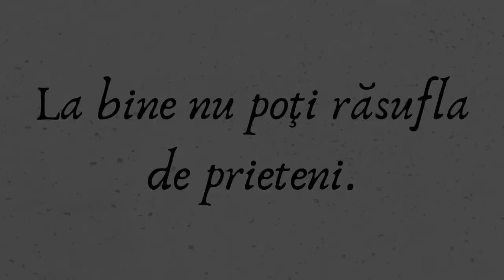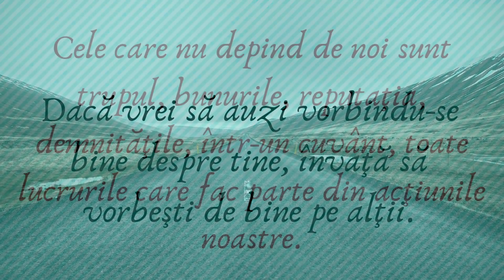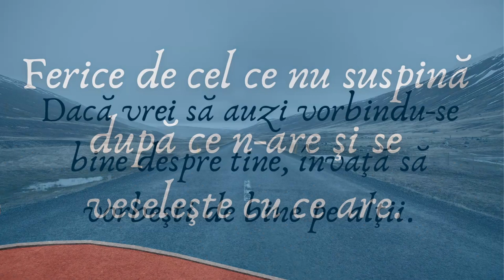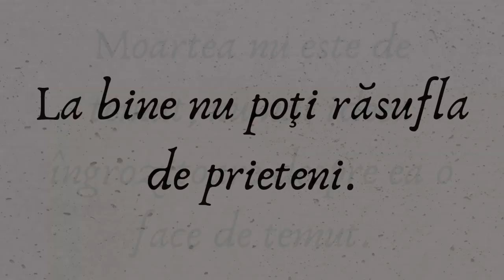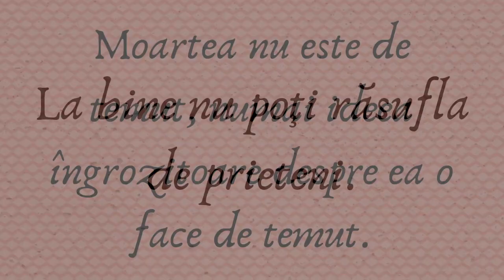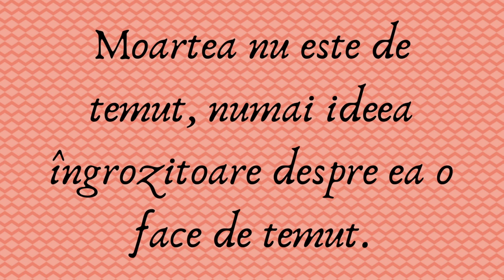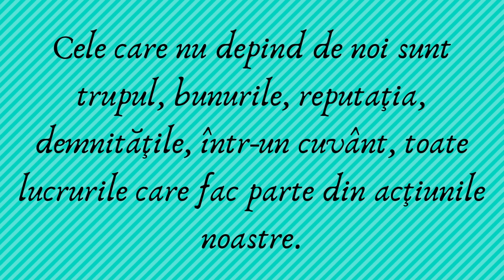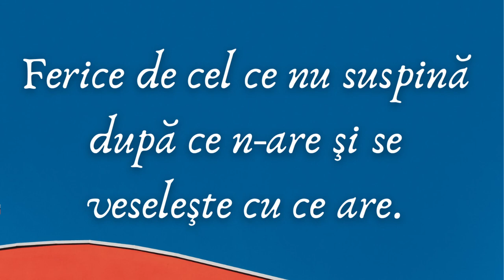Fragmente - Epictet | Lectura, Balaban Costin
Explorați înțelepciunea atemporală a filozofului stoic Epictet cu această lectură. Vedeți cum învățăturile sale vă pot ajuta să trăiți o viață împlinită și să obțineți o înțelegere mai profundă a filozofiei stoice. Aflați cum să trăiți după valorile sale și obțineți o perspectivă asupra modului în care le puteți folosi pentru a obține succesul în viață. Descoperiți ce îl face pe Epictet unul dintre cei mai mari gânditori ai tuturor timpurilor!

Epictet a fost un filozof grec stoic. Probabil s-a născut la  Phrygia, și a trăit o mare parte din viață în Roma până în momentul exilului la Hierapolys unde a și murit. Sclav al lui Epaphroditus, libert și secretar al lui Nero și, mai apoi, al lui Domițian, a fost discipol al lui Musonius Rufus.

Multumesc!